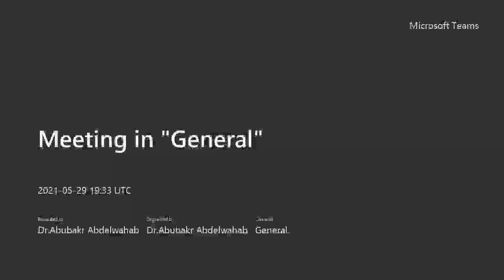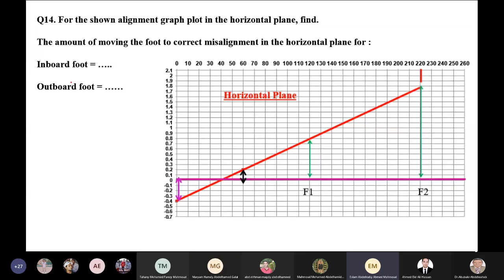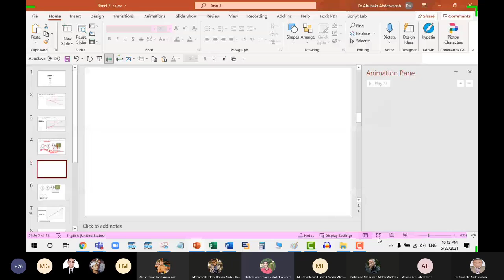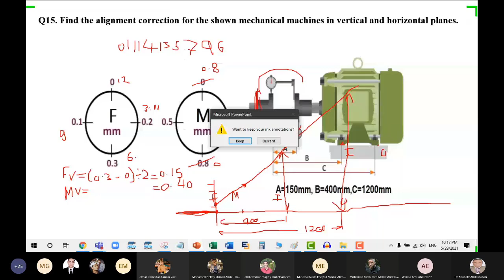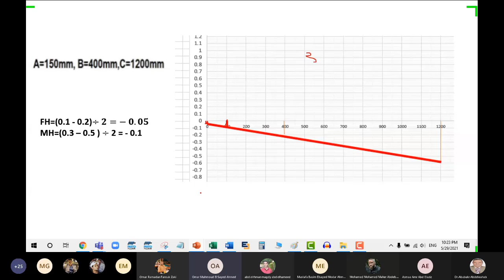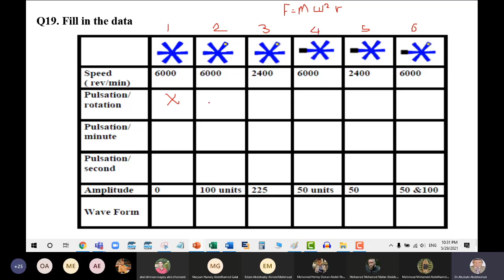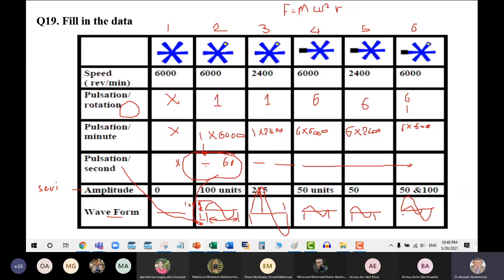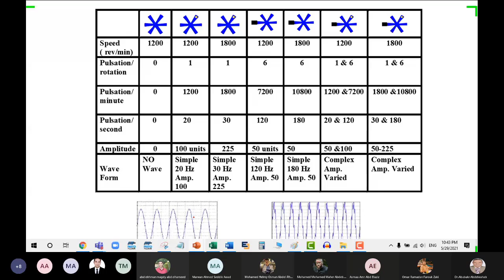Sheet 7 Solutions Dr/ Abo Bakr